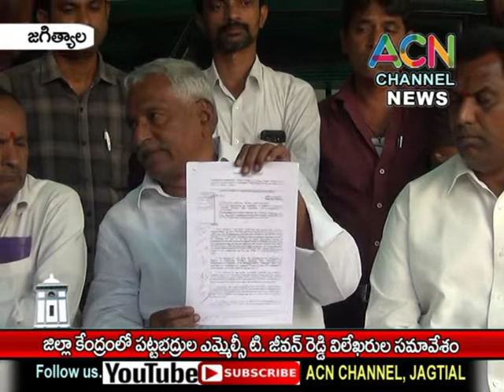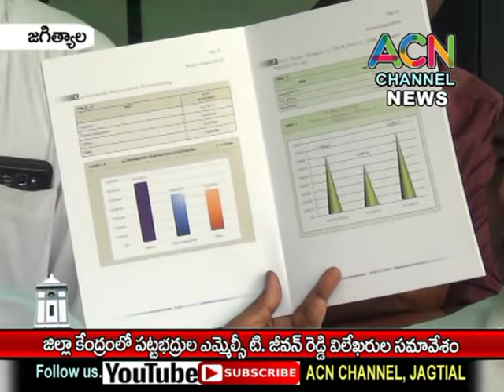జగిత్యాల : జిల్లా కేంద్రంలో పట్టభద్రుల MLC టి. జీవన్ రెడ్డి నివాసంలో విలేఖరుల సమావేశం